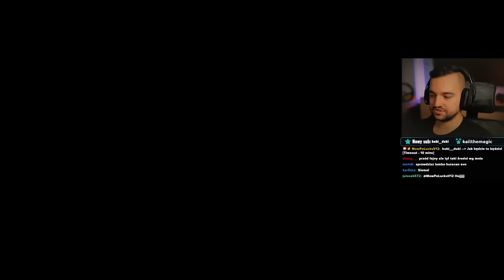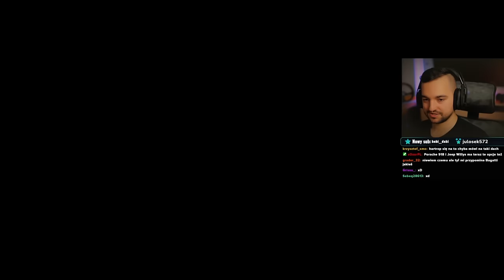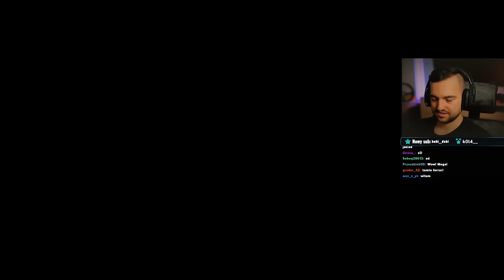NOWE Ferrari już w grze! Sprawdźmy co potrafi